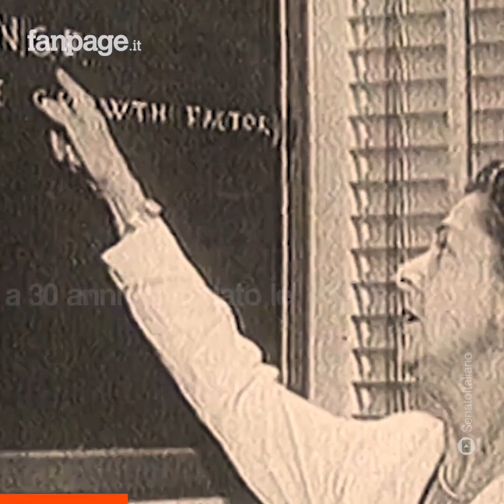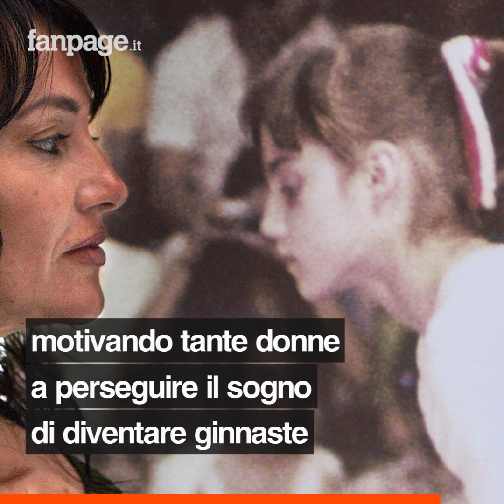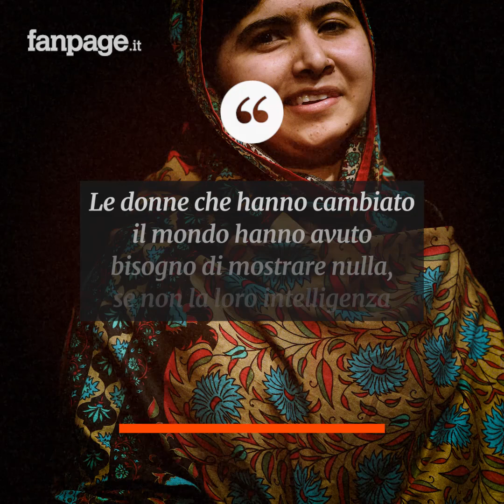Festa della donna: 10 donne che hanno fatto la storia con il loro coraggio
L'8 marzo si celebra in tutto il mondo la festa della donna, per ricordare le conquiste politiche, sociali ed economiche delle donne, e le violenze che hanno subito nella storia. Ci sono tantissime donne che possiamo ricordare per le loro imprese e per il loro coraggio che hanno dato una svolta al mondo, in ogni campo e in ogni epoca. Tra le dieci donne che hanno cambiato la storia abbiamo scelto: Marie Curie, Amelie Earhart, Malala Yousafzai, Rita Levi Montalcini, Anna Frank, Margherita Hack, Rosa Parks, Nadia Comaneci, Rosalind Franklin, Valentina Terešhkova. Eroine divenute simbolo di riscatto, coraggio, emancipazione femminile.